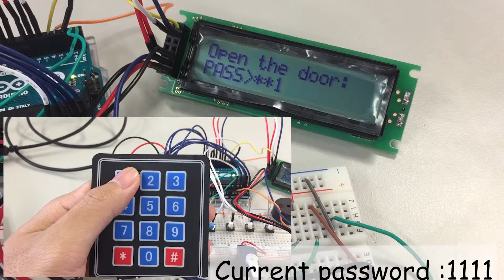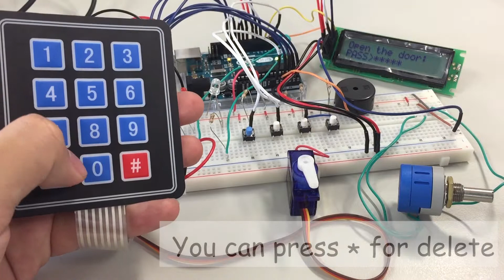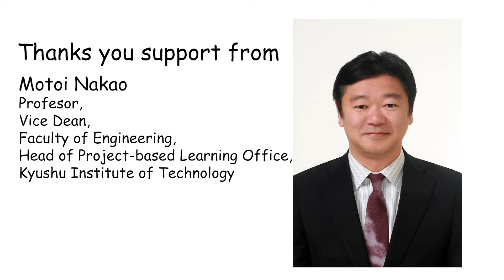Arduino:Door lock using keypad || KITxKMUTT